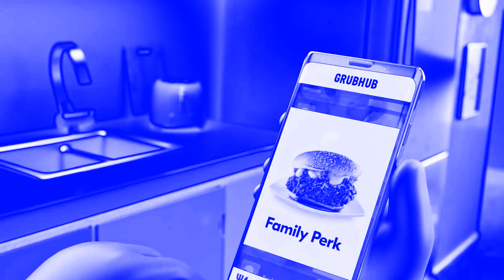Grubhub Ad with Electronic Sounds